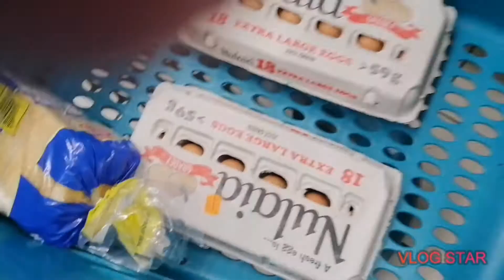Beach day in lockdown.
I've been housebound even before the lockdown. We are taking every precaution but we needed some food for the soul. Music. LiQWYD song name: We've got Time.